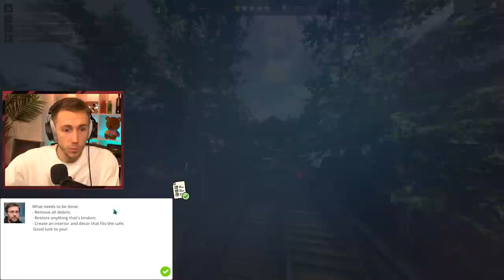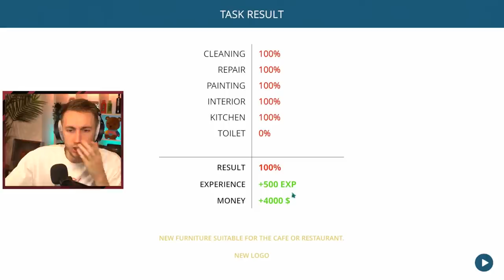WE EXPANDED SIDES!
What food should Sides start serving next?

Simon/Miniminter/mm7games